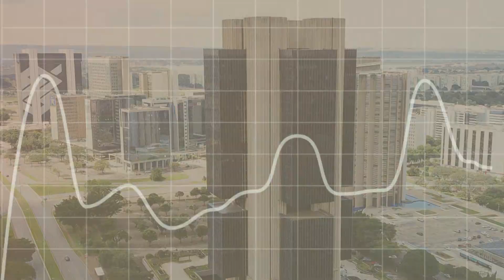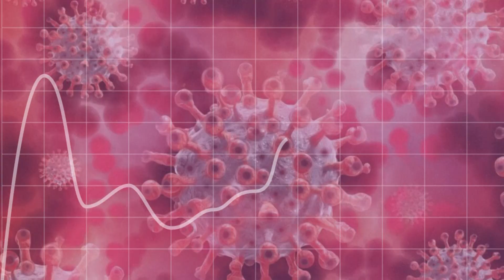PoderDataCast #1: No Brasil, 60% dizem que sociedade deve aceitar a homossexualidade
O PoderData, divisão de estudos estatísticos doPoder360, estreia nesta 3ª feira (29.jun.2021) o PoderDataCast, podcast voltado exclusivamente para debate de pesquisas de opinião pública.

O programa será disponibilizado nas plataformas de áudio e no YouTube, sempre de 15 em 15 dias.

No 1º episódio, gravado na 2ª feira (28.jun), o tema foi: a homossexualidade no Brasil. A data marca a comemoração do Dia Internacional do Orgulho LGBTI.

Leia a reportagem "Para 60%, sociedade deve aceitar homossexualidade; 28% dizem que não"